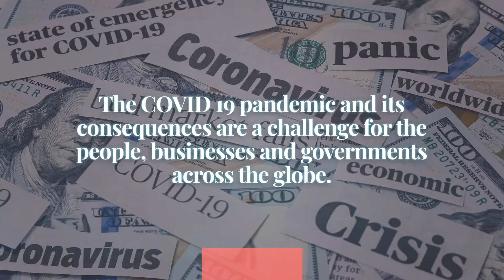The Lykke Open Initiative is a platform for fintech solutions to the flaws highlighted by the COVID.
Lykke, a Swiss based fintech firm, is funding through its platform named Open Initiative 4 grassroots fintech solutions in four fields of action:
- digital voucher platforms for SMEs and governments
- R & D
- creation of a global information platform for economic forecasing.

Sumbit a proposal or sponsor an action towards a more just and efficient post-COVID economy!